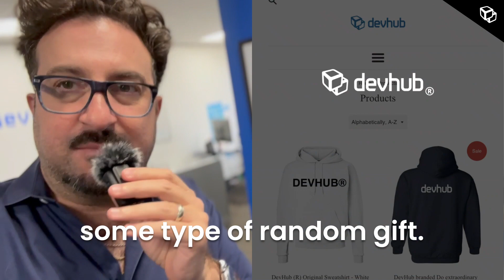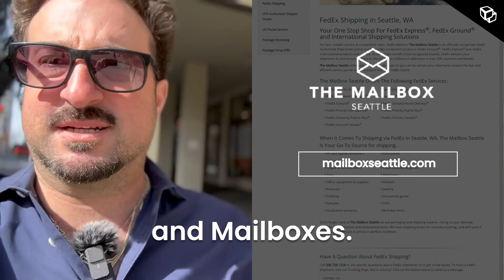In-between meetings: It's Not Just About Your Job Title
In this video @gliderceo DevHub's CEO / co-Founder takes us on a behind the scenes of a week day routine between meetings.